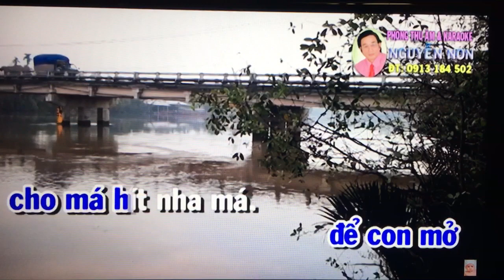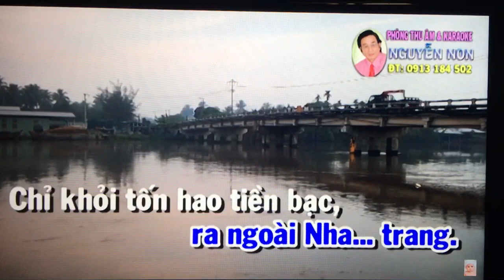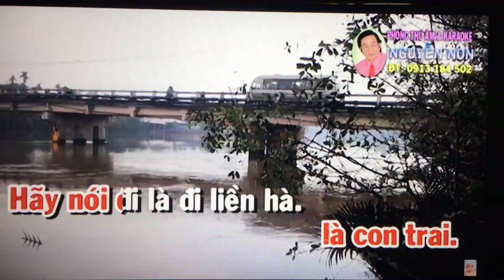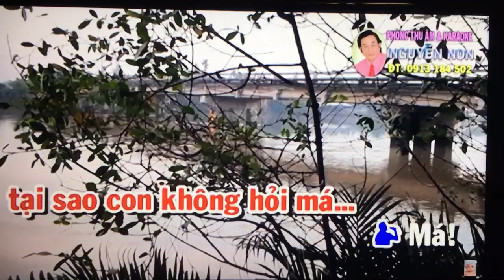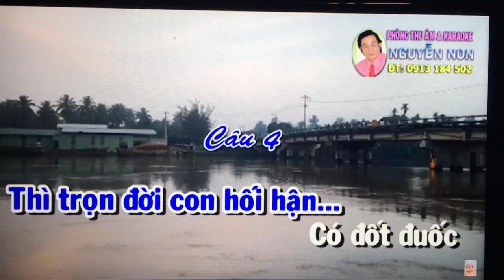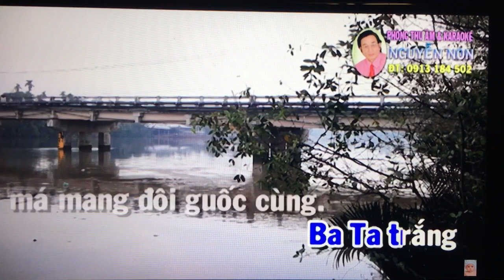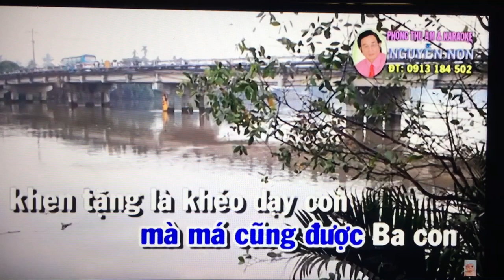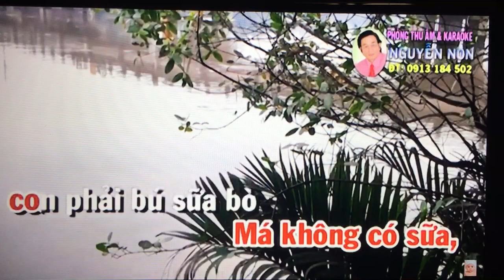Dieu Ly. Tuyet Tinh Ca